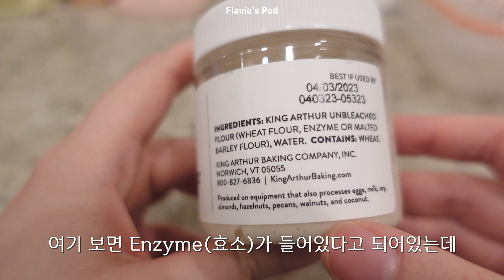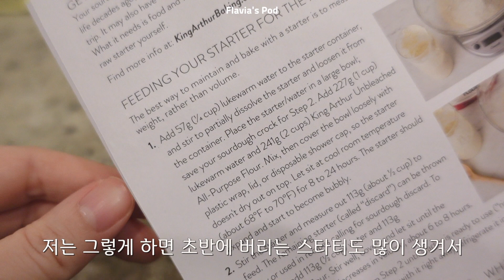[🇺🇸홈베이킹] 인터넷에서 구매한 천연발효종 괜찮을까? 킹 아서 베이킹 컴패니 프레쉬 사워도우 스타터 구매후기 | 천연발효종 리프레쉬 하는 법| 플비 Flavia's Pod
안녕하세요. 플비예요!
King Arthur Baking Company에서 천연발효종(사워도우 스타터)를 구매해봤는데요.
많이 기대하지 않았는데 생각보다 훨씬 괜찮아서 깜짝 놀랐습니다.
쉽게 만들고 맛있게 드셨으면 좋겠습니다!

- 리프레쉬#1
전체 발효종 + 물 100g + 중력분 100g
- 리프레쉬#2:
발효종 75g + 물 75g + 중력분 75g
- 리프레쉬#3:
발효종 35g + 물 35g + 중력분 35g

😛 저울(Kitchen Scale)
😛 온도계(Indoor Thermometer)

🌸인스타그램(Instagram): @favias_pod

🖐🏻아마존 추천인 링크를 통해서 구매시 저에게 소정의 수수료가 지급 됩니다.(12/26/21이후)

🚫Any unauthorized upload of the video or content is prohibited.